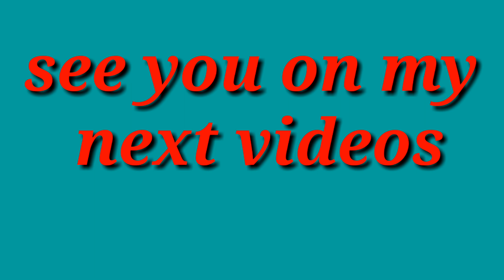T-shirt to a girl dress...no sew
Restyle a t-shirt

Join
Practical Momshie
Friends of Marella Vie

All who are seen in this video has given their permission and their guardians gave consent for them to be part of the video